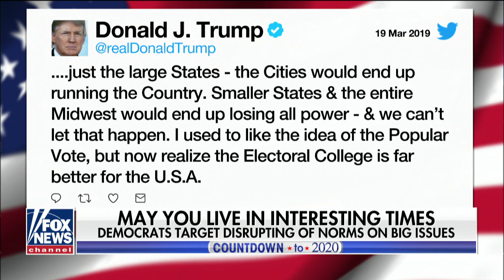Would election by popular vote be better than the Electoral College?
Beto O'Rourke and Elizabeth Warren call for the end of the Electoral College; panel reaction and analysis on 'Fox News @ Night.'